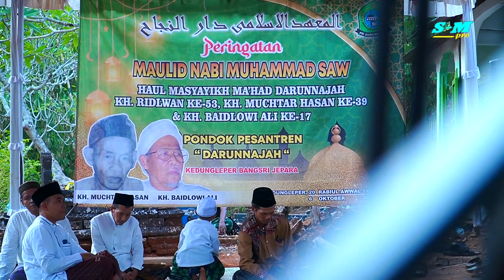PENGAJIAN UMUM KH MAKMUN ABDULLAH ZA.HAUL PENDIRI PONPES DARUL NAJJAH KEDUNG LEPER BANGSRI JEPARA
PENGAJIAN UMUM KH MAKMUN ABDULLAH ZA.HAUL PENDIRI PONPES DARUL NAJJAH KEDUNG LEPER BANGSRI JEPARA 0 OKTOBER 2023
terima kasih